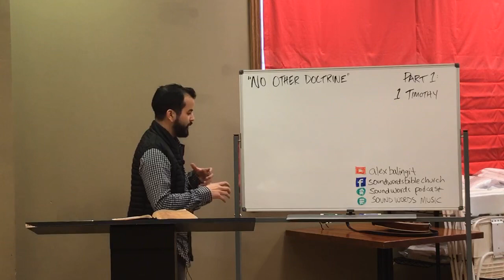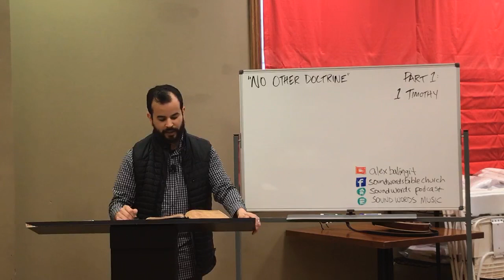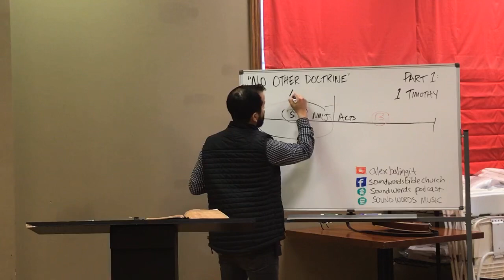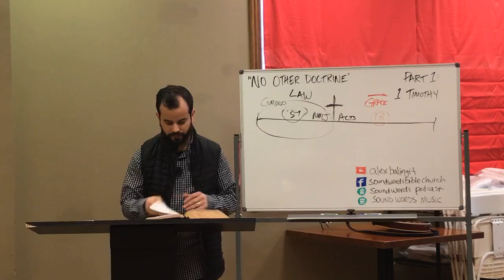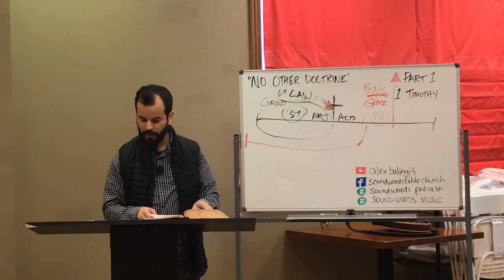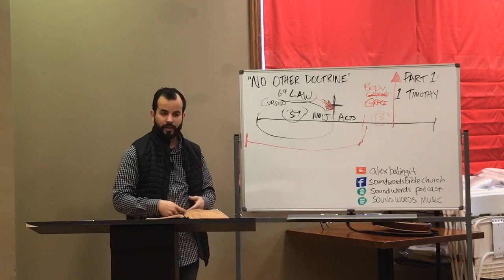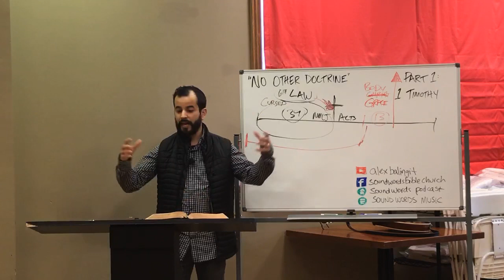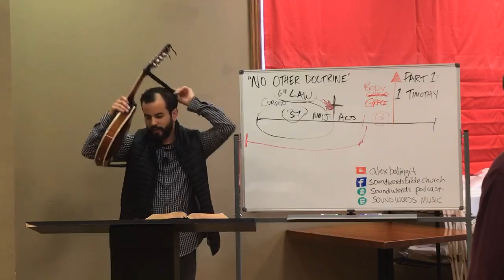“No Other Doctrine” - Part 1: 1 Timothy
Definition of Doctrine. Why did Paul charge Timothy? The teacher of the Gentiles. It’s all about the doctrine.